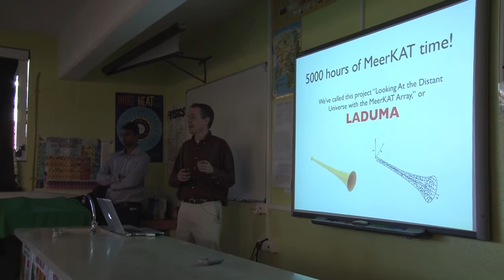Who is the LADUMA team?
Dr. Sarah Blyth of the University of Cape Town and Dr. Andrew Baker of Rutgers University (two of the principal investigators of LADUMA, a survey that will use South Africa's MeerKAT precursor to the Square Kilometre Array) explain the importance of teamwork for LADUMA.